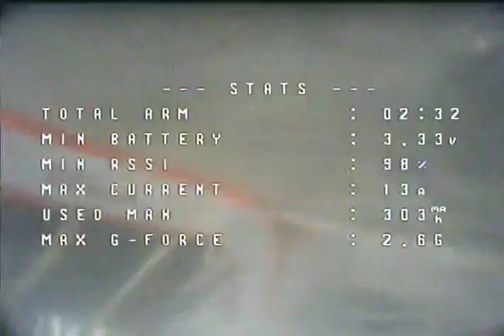Whoop race #7 at FPV Racing Seattle. Hosted at Watts Brewing Company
A few heats of race number 7 at Fpv Racing Seattle.